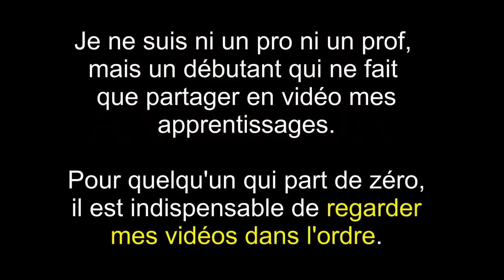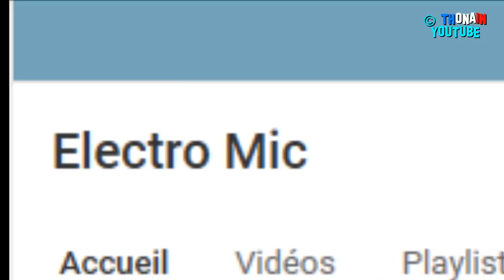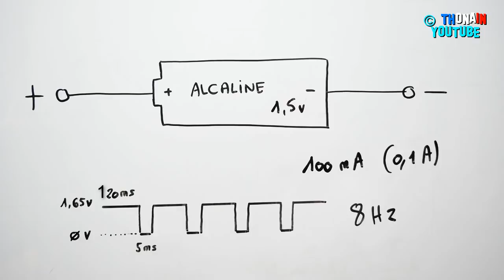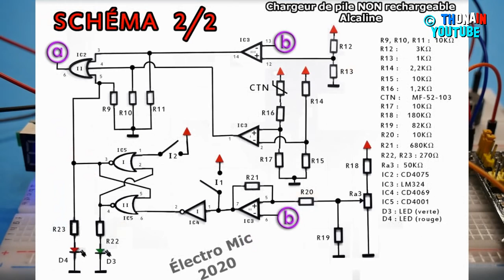TRONIK AVENTUR 273 - RECHARGER UNE PILE ORDINAIRE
Découvrez comment on peut réutiliser des piles jetables en les "régénérant" une trentaine de fois..

ATTENTION : NE JAMAIS ESSAYER DE "RECHARGER" DES PILES NON RECHARGEABLES AVEC UN CHARGEUR POUR "PILES" RECHARGEABLES

Lien vers la vidéo de Electro Mic qui montre la rentabilité de ces régénérations ( c'est donc efficace !